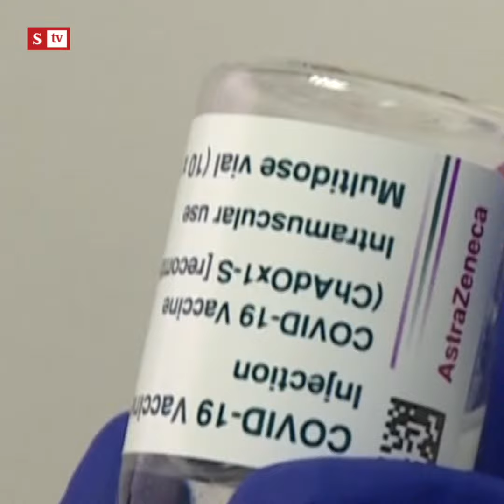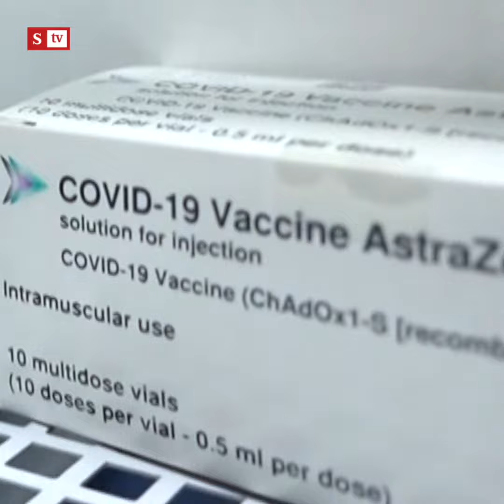El llamado a vacunarse de un epidemiólogo colombiano en EE.UU. | Semana Tv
"Nos va a permitir parar esta pandemia", declara Édgar Muñoz, médico colombiano residente en Estados Unidos después de recibir las dos dosis de la vacuna contra la covid. Esta es su recomendación.